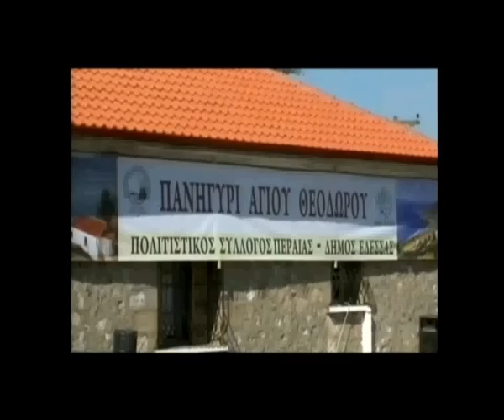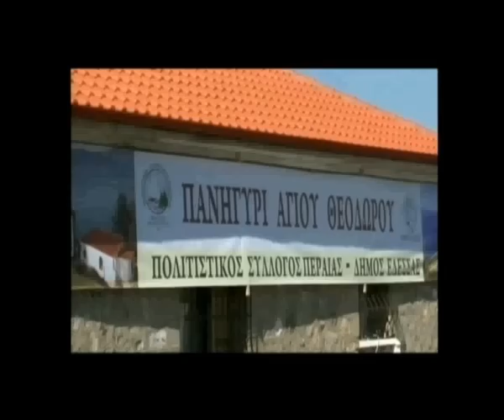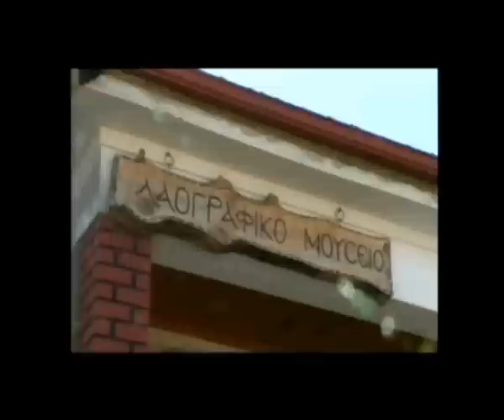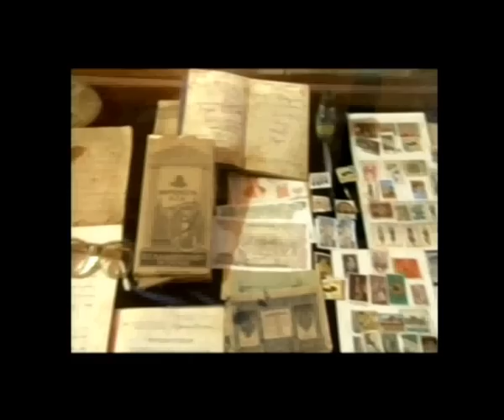ΠΑΡΑΔΟΣΗ ΚΑΙ ΠΟΛΙΤΙΣΜΟΣ Ν0 2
ΠΑΝΗΓΥΡΙ ΑΓΙΟΥ ΘΕΟΔΩΡΟΥ